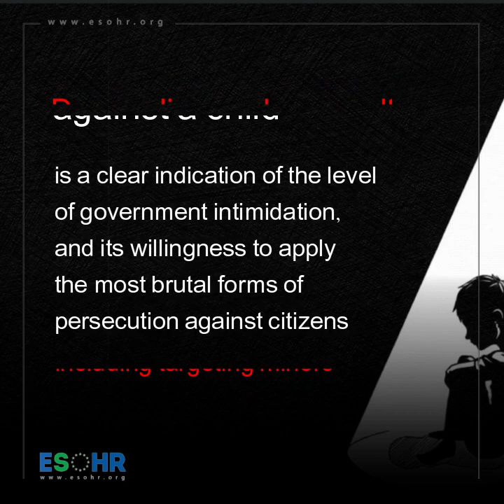Saudi Arabia Wants To Crucify Murtaja Qureiris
Watch: the children's story ⁦MurtajaQureiris⁩ that the Saudi Public Prosecution ⁦@bip_ksa⁩ demainding crucify him.
‎He's still on the trial... ⁦SaveMurtaja⁩
‎Solidarity with him, share the video.

European Saudi organization for human rights
 "ESOHR"

ESOHumanRights